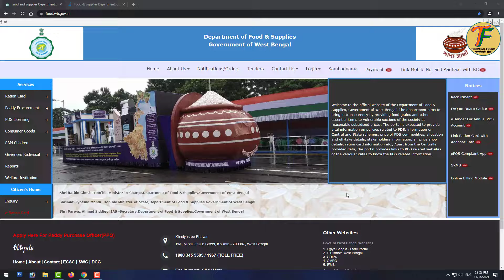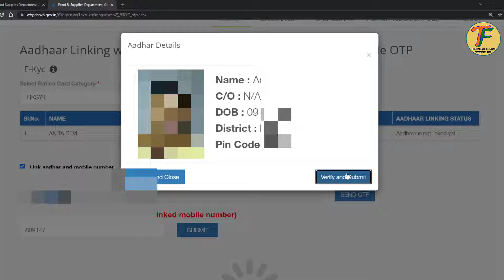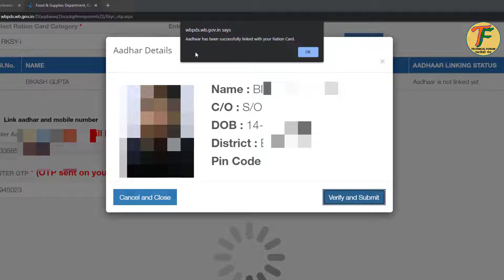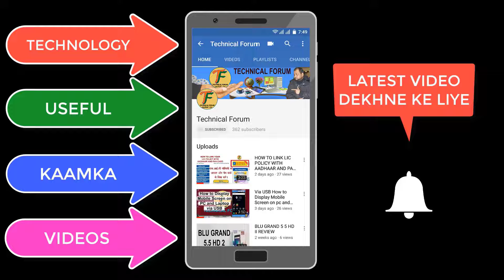STARED AGAIN WITH NEW TERMS & CONDITIONS !! नए नियम और शर्तों के साथ फिर से स्टार्ट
नए नियम और शर्तों के साथ फिर से स्टार्ट हो गया राशन कार्ड और आधार कार्ड लींक। राशन कार्ड और आधार कार्ड लिंक करने के लिए वेबसाइट का लिंक नीचे है।